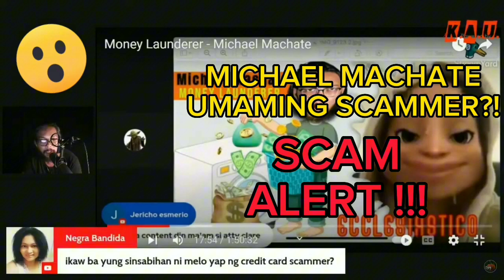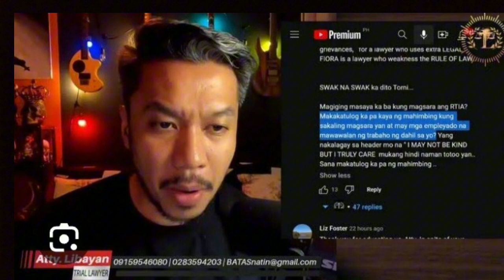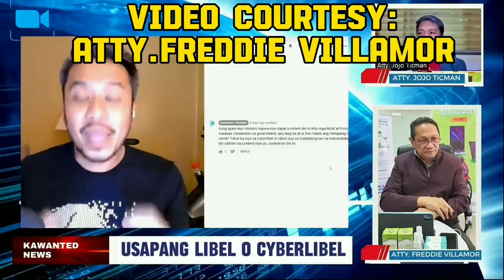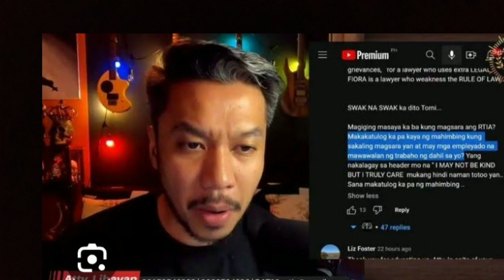ATTY.LIBAYAN VS ATTY.VILLAMOR | CHESS MATCH, CYBER LIBEL LEGAL BATTLE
IMPORTANT!